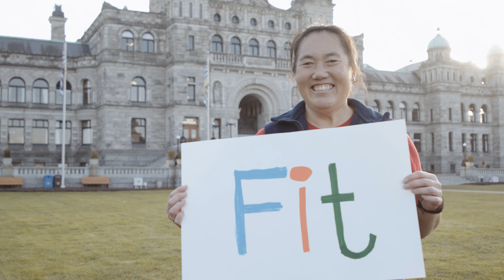Downtown Victoria: Your Place to Be FIT (Cara)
Cara works downtown as senior project manager for the provincial government. She participated in the 2019 Indoor Field Hockey World Cup, as player and co-captain of Canada’s 45-plus team, finishing fourth. Cara is very active and fit. She cycles to work, runs at lunchtime or is often out hiking, playing tennis or field hockey. She loves hanging out with her family to play board or card games or read a good book. She lives in Saanich with her husband David, her teen and tween daughters, Tatiana and Natasha, and their cat Spicer.